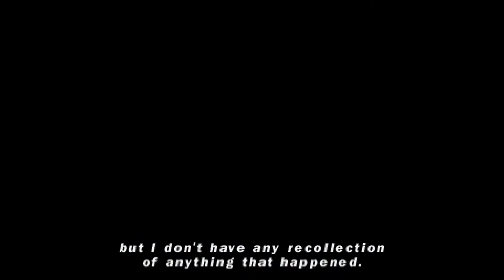TEKKEN 5 ,, DARK RESURRECTION ,, PART 17